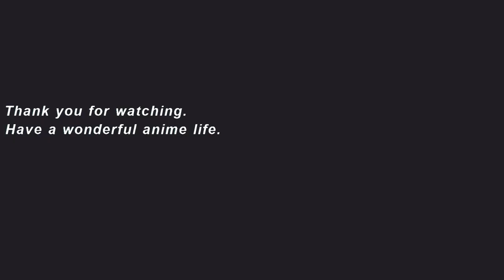“Mecha-Ude" Official Trailer 2. New anime starts October 2024.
Animator “Okamoto” will serve as director and original creator at up and coming “TriF Studio” in Fukuoka, Japan for an original animation project.
The story centers on the adventures and battles of ordinary junior high schooler Hikaru and “Ude (Arm)” shaped machine life form “Mecha-Ude” named Alma who can combine (derize) with humans.
The “Mecha-Ude” Project began with a short PV on YouTube, then went on to run an internationally successful crowdfunding campaign to fund production.
A main goal of the project from the outset, a full length “Mecha-Ude” anime series has finally been confirmed!
Having attracted worldwide attention from fans, it will begin broadcast in October 2024!

One day in Kita-Kagami City, junior high schooler Hikaru Amatsuga meets a mysterious “Ude (Arm)” shaped machine life form “Mecha-Ude” named Alma. In order to obtain energy, Alma tried and failed to combine with Hikaru himself. Alma somehow combined with the hoodie he was wearing instead. Meanwhile, a large corporation that’s out to forcibly turn Mecha-Ude into weapons against their will called the Kagami Group is on the hunt for Alma. Aiming to liberate themselves from the Kagami Group, a group of Mecha-Ude known as “ARMS” is also searching for Alma. In the midst of everything, Hikaru can’t bring himself to abandon Alma, who can’t remember anything, and decides to put on the hoodie Alma combined with that will embroil him into the epic clash between Mecha-Ude users that’s about to unfold…

Original Concept and Director：Okamoto
Series Composition：Yasuhiro Nakanishi / TriF
Character Design：Terumi Nishii / Yoko Uchida
Mecha-Ude Design & Concept Art：Nurikabe
3DCG Director：Shota Kawamura
Sound Director：Takeshi Takadera
General Supervisor：Hiroshi Matsuyama from CyberConnect2
Animation Production：TriF Studio